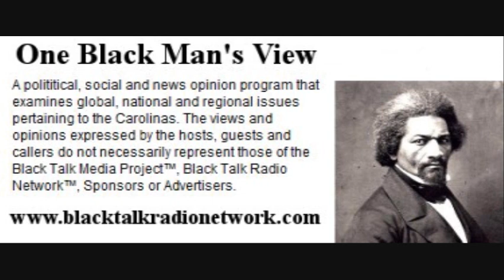Education Crisis or Opportunity For Black Community in North Carolina?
The News and Observer is reporting that The U.S. Department of Education plans to investigate allegations of racism filed by the NAACP against the Wake County school system. Earlier this year in March, The Wake County School Board voted 5-4 to move away from a long-standing diversity policy in favor of community-based assignments citing budgetary problems. The move was met with stiff opposition from the NAACP and its state president Rev. William Barber. Barber and others have called the boards decision a move that will re-segregate public schools harkening back to the days of Jim Crow.